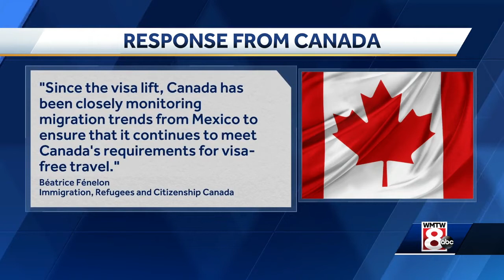Keeping Maine's border secure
There's been an increase in arrests at the Maine-Canada border as more people try to enter the country illegally.